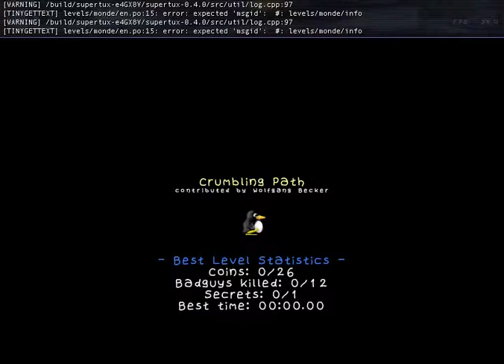SuperTux 0.4.0 Crumbling Path speedrun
I'll do Countercurrent later, as that must be the hardest level in the Forest World!